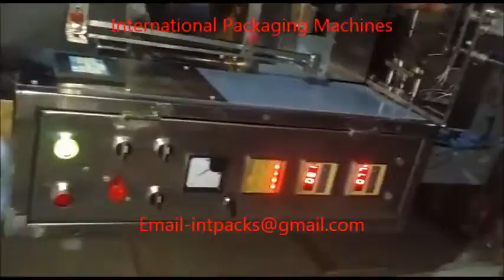PYRAMID POUCH PACKAGING MACHINE